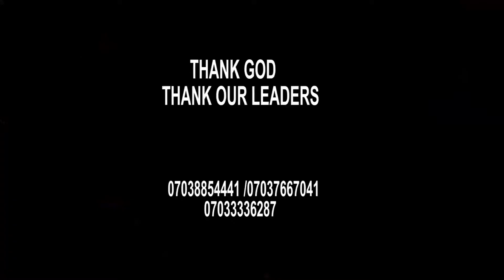jama atu nasaral islam